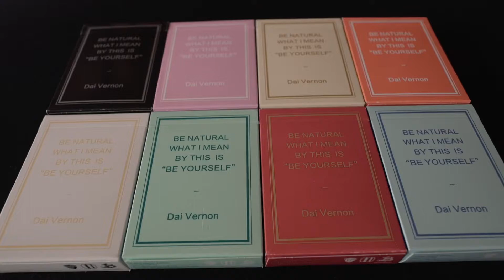Baraja Cuaderno mágico - Naranja